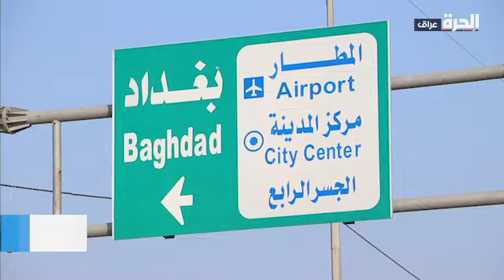مطار الموصل الدولي.. آمال بإعادة الإعمار